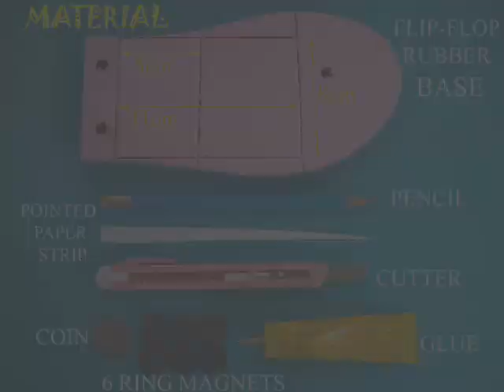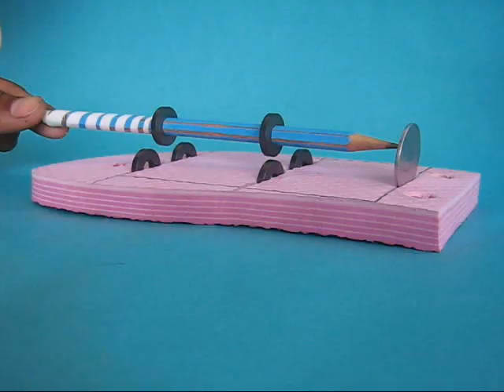LEVITATING PENCIL | Indonesian | Pensil Melayang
Make a pencil hang in the air and rotate too.
Take an old rubber slipper and make three cuts.
Place a coin in one cut.
Push fit two ring magnets in a sharpened pencil.
Now fit magnets in the rubber.
The front pencil magnet must attract the front rubber magnets.
The rear pencil magnet must repel the two rear rubber magnets.
Now align and adjust the magnets.
The first magnets attract the pencil magnet.
The rear magnets repel the pencil magnet.
Place the pencil and try to suspend it.
For this you may have to shift the pencil magnets a little.
Twirl the levitating pencil and it will keep turning for a longtime.
Next stick a taper paper strip on the pencil.
Stick this spiral to the pencil.
This amplifies the 'spin' of the pencil.
This amazing pencil spins, levitates and writes. This work was supported by IUCAA and Tata Trust. This film was made by Ashok Rupner TATA Trust: Education is one of the key focus areas for Tata Trusts, aiming towards enabling access of quality education to the underprivileged population in India. To facilitate quality in teaching and learning of Science education through workshops, capacity building and resource creation, Tata Trusts have been supporting Muktangan Vigyan Shodhika (MVS), IUCAA's Children’s Science Centre, since inception. To know more about other initiatives of Tata Trusts, please